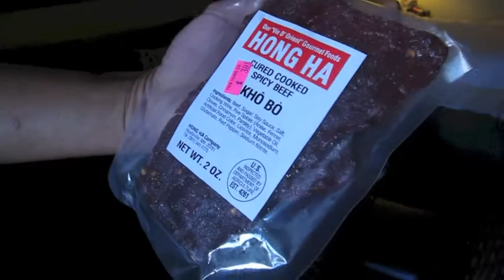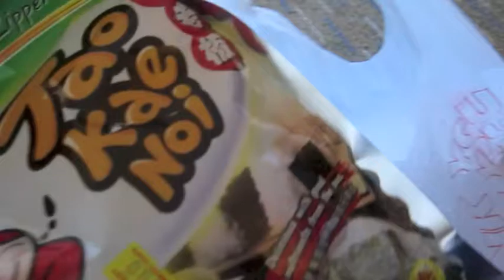September 2012 VLOG in Orlando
Our second year anniversary VLOG.